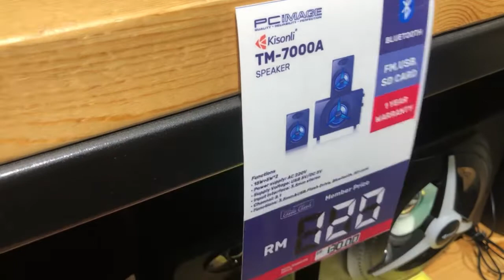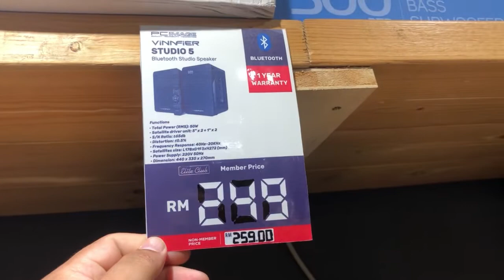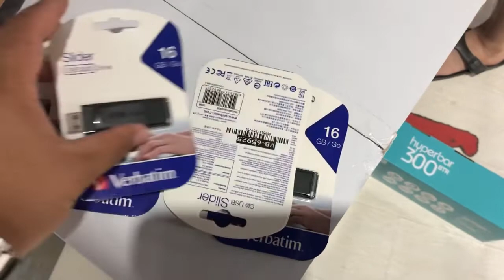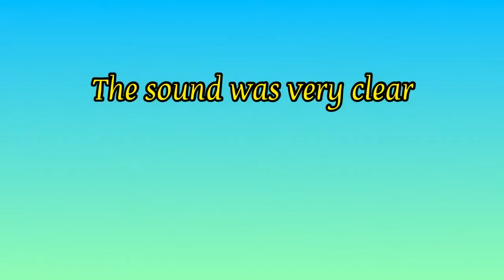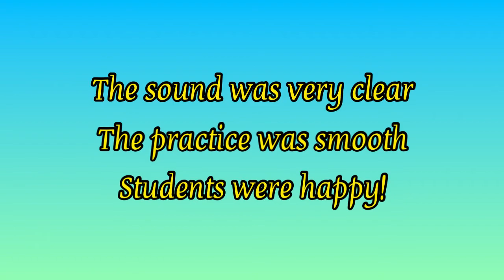Tips on How To Buy Speakers | Buying Audio Speakers For My Students’ Listening Practice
Sharing with you my experience buying the audio speakers at PC IMAGE Karamunsing